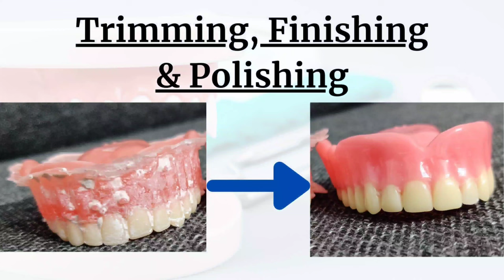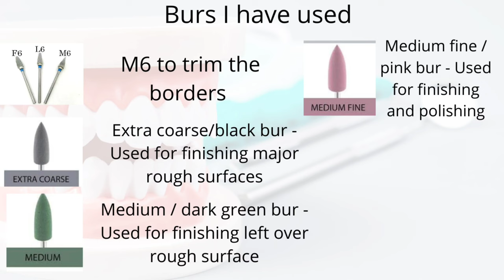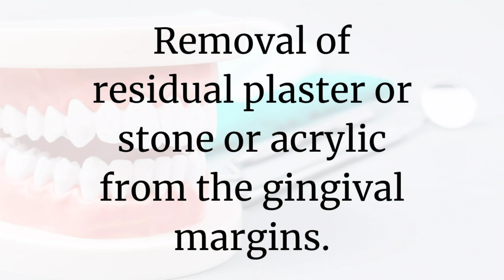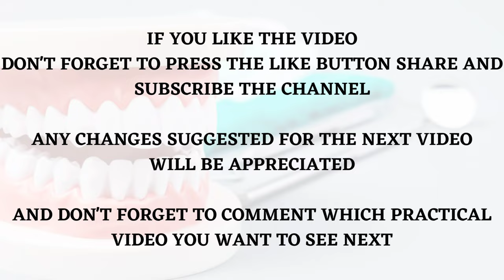Trimming, Polishing, Finishing Of Maxillary Complete Denture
Trimming, polishing, finishing, buffing of complete denture
Processing of complete denture
dentocare